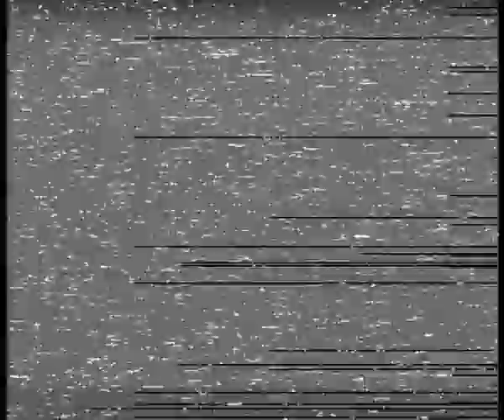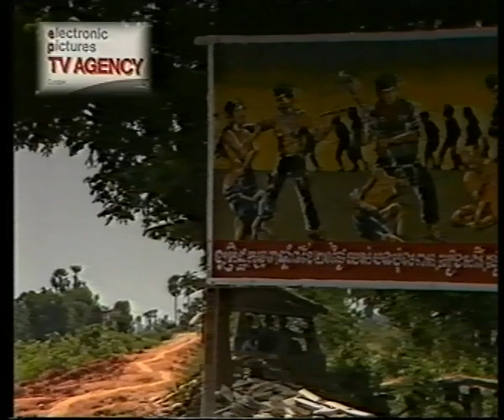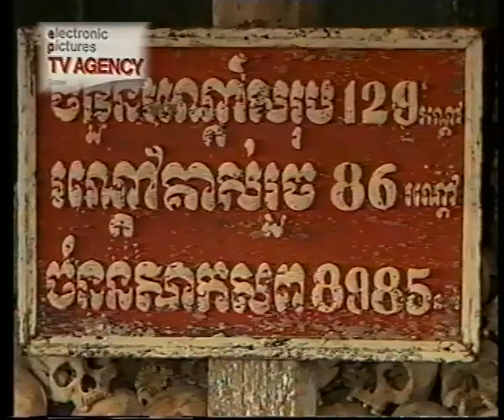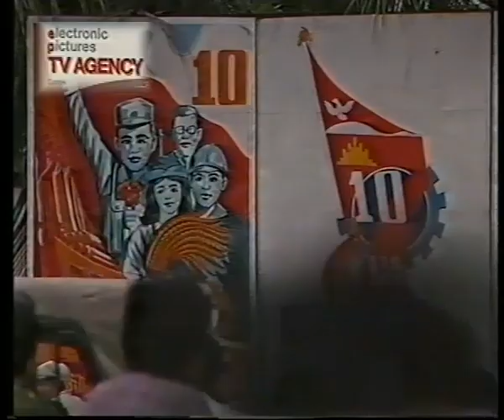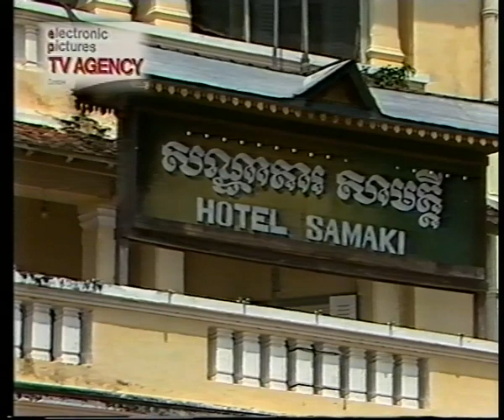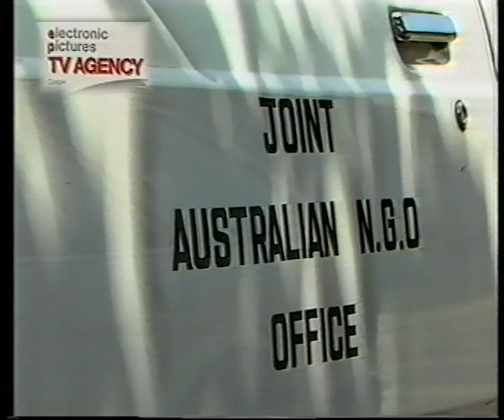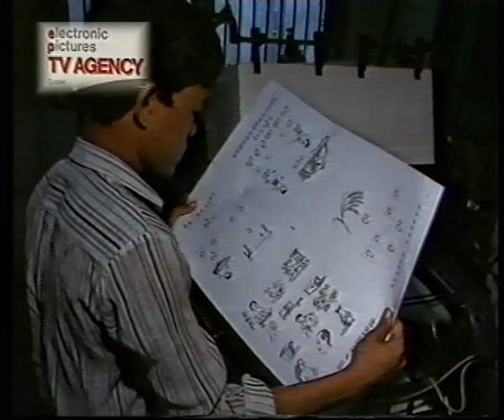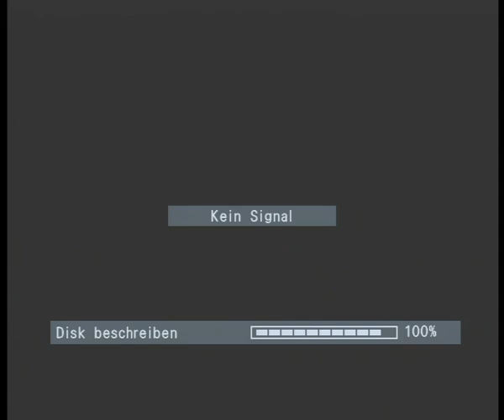1988 KAMBODSCHA Vietnams kleiner Bruder wird erwachsen - Krisenreporter Wolf Achim Wiegand berichtet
Flashback - Historisches Material - Eingeschränkte Qualität

Als ich 1987 als freier Krisengebietsreporter mit einem couragierten Kamerateam nach Kambodscha einreiste, war das noch ein isoliertes und für Journalisten kaum erreichbares Land. In Isolation, unter vietnamesischem Einfluss und an der Seite der Sowjetunion erholte es sich noch von der Schreckensherrschaft der Rote-Khmer-Steinzeitkommunisten, die 1875 bis 1979 eine maoistisch-nationalistisch-rassistische Gewaltregierung führten, Guerillabewegung, die 1975 unter Führung von Pol Pot in Kambodscha an die Macht kam und bis 1979 das Land totalitär und beispiellos grausam als Staatspartei regierte. Dem fielen nach den verbreitetsten Schätzungen etwa 1,7 bis 2,2 Millionen Kambodschaner zum Opfer.

Die Einreise als Reporter war schwierig. Sie war nur möglich mit einer Genehmigung aus der kambodschanischen Botschaft in Hanoi, Vietnam. Die Regierung war von Deutschland aus nicht kontaktierbar, nicht einmal per Telex. Die Hauptstadt Phnom Penh war ein heruntergekommener verarmter Ort, in dem es kaum Autos gab. Eine vorgesehene Drehreise zu den alten Tempelanlagen in Angkor Wat platze kurzfristig, weil das einzige dafür verfügbare Flugzeug vom Premierminister beansprucht wurde. Der Landweg war unmöglich, weil das Land und der Dschungel immer noch von Rote-Khmer-Milizen kontrolliert wurden.

1987 stand Kambodscha, das sich noch Kamputschea nannte, unter starkem Einfluss des Nachbarlandes Vietnam, das dort Truppen stationiert hatte. Die damaliger Verfassung bestimmte, Kambodscha als „demokratischen Staat … schrittweise in Richtung Sozialismus weiterzuentwickeln“. Die Verfassung positionierte Kambodscha innerhalb der Einflusssphäre der Sowjetunion. Die Primärfeinde des Landes waren „die chinesischen Expansionisten und Hegemonisten und jene, die versteckten Staatsimperialismus betreiben“. Die Verfassung garantierte einige Bürger- und Grundrechte. Deren Ausübung unterlag jedoch „bestimmten Beschränkungen“. Der Ministerrat (das Regierungskabinett) wurde von Hun Sen angeführt, der dieses Amt heute noch (2023) ausübt. Obwohl Hun Sen bis 1977 Mitglied der Kommunistischen Partei Kampucheas war, haben Nachforschungen ihm bislang keine Verbindungen zu den Morden unter der Herrschaft Pol Pots nachweisen können.